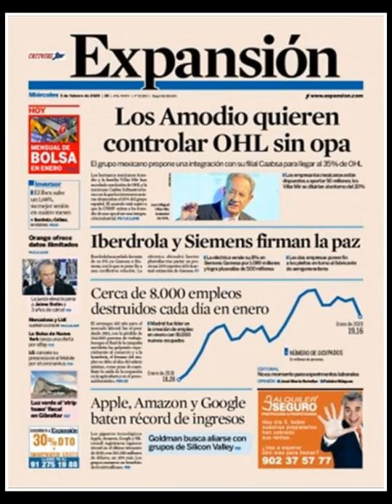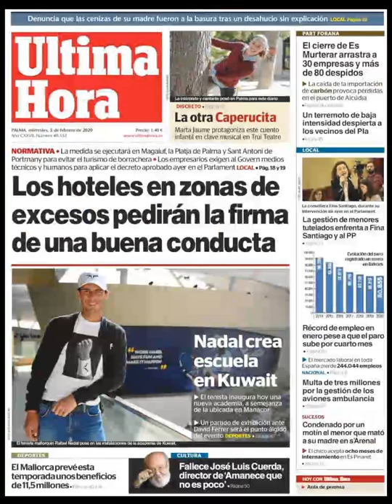Noticias Miércoles 5 Febrero 2020 Portadas Titulares Diarios Periódicos España Spain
Principales Titulares de Noticias en Portadas Diarios Periódicos Españoles del Miércoles 5 de Febrero de 2020 ¿Que le Parecio este día?

Si quiere conocer nuestros servicios inmobiliarios y agencias inmobiliarias en Barcelona visite Principales